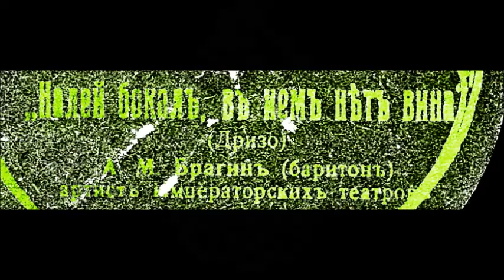Дризо Овчаренко Налей бокал в нём нет вина Александр Брагин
Одним из неизвестных имен отечественного музыкального мира является Лев Яковлевич Дризо. В самом начале двадцатого столетия он прославился созданием замечательных музыкальных произведений. Он создавал превосходные романсы, в основе которых были не только его стихи. К примеру, текст романса «Уйди, совсем уйди» принадлежит перу художника, известного своими картинами с батальными сценами, – Верещагина.

Песни Дризо с успехом исполнял Юрий Морфесси, который был первым исполнителем, который в дореволюционный период на романсах Льва Яковлевича был признан звездой отечественной эстрады. Музыка его романсов незабываемо и в этомможно убедиться, если в режиме онлайн на нашем сайте слушать такие сочинения Дризо как «Искорки пожара», «Молчи, цыган», «Ты говоришь, мой друг» и другие. Список его романсов не так уж велик, однако, в довоенный период его произведения признавались хитами отечественной и зарубежной эстрады.

Однако биография Льва Дризо и сегодня остается для всех загадкой.